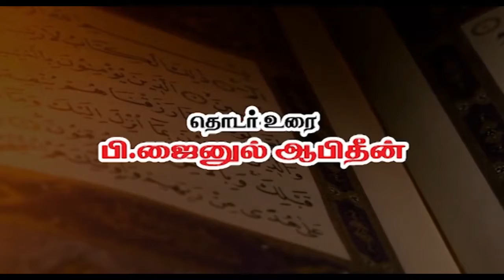ஏழாம் நாள் 8 4 2022